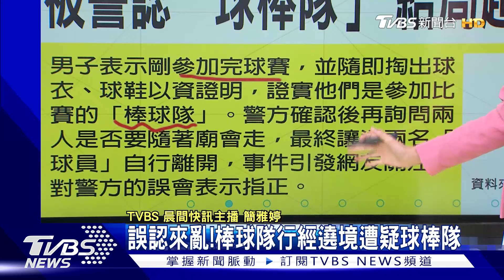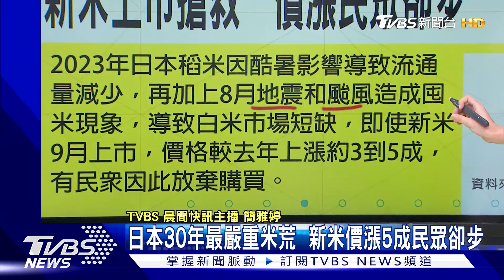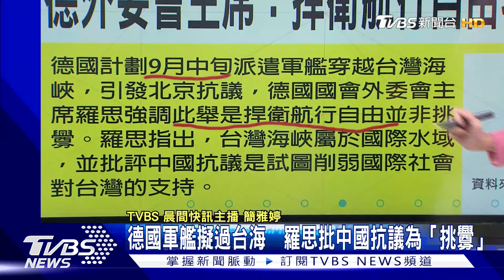iPhone 16價格「竟沒漲」 果粉驚嘆不已 藍營聲援柯文哲 黃智賢怒轟黃國昌迫害馬英九｜TVBS晨間快訊｜TVBS新聞20240910